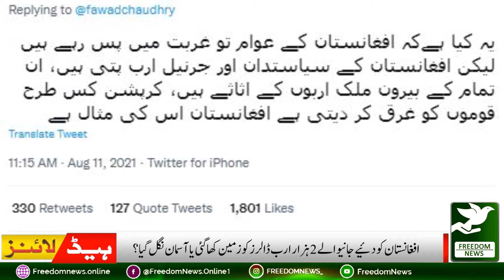|FreedomNews | Headlines 21:00